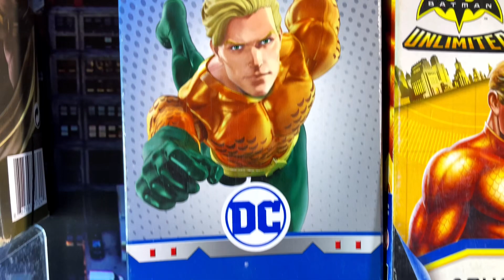AQUAMAN EVOLUCIÓN 2015-2023: LAS OCHO VERSIONES DEL PERSONAJE JUNTAS POR PRIMERA VEZ